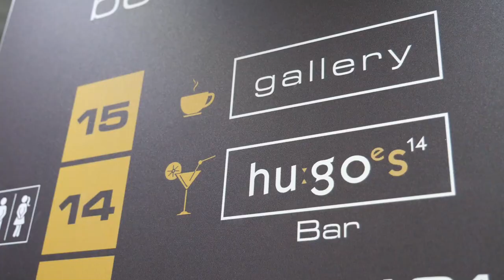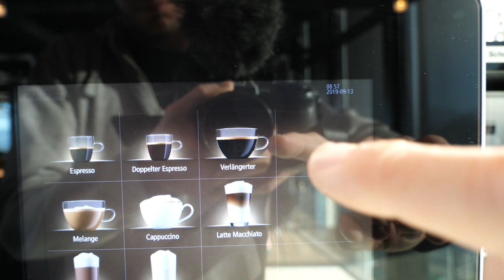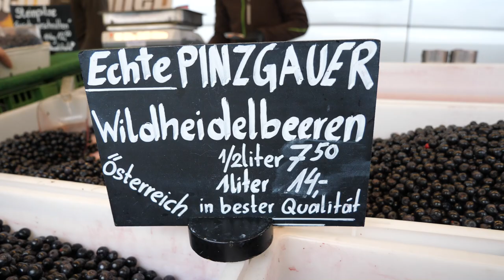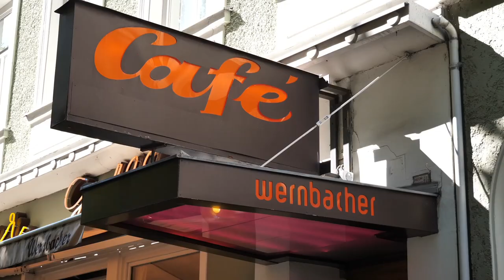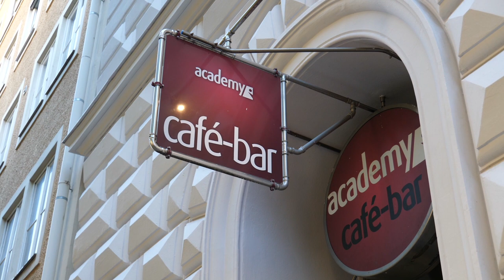Salzburg Tipps: Hauptbahnhof und Umgebung mit Insider Tipps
Wenn ich mit dem Zug reise buche ich meist ein Hotel in der Nähe des Bahnhofs. Rund um den Salzburger Hauptbahnhof kannst Du viel erleben. Restaurants, Cafés, Sehenswürdigkeiten, Bars und sehr gute Verkehrsverbindungen sind perfekt um rund um den Hauptbahnof Salzburg zu übernachten.

Eigentlich wohne ich nur wenige Gehminuten vom Salzburger Hauptbahnhof entfernt. So kann ich Dir besondere Insider Tipps für Salzburg geben. Unverhofft komme ich zu einer Roomtour und einer Übernachtung im neuen Arte Hotel Salzburg Von der Hugoes Bar im 14. Stock und von der Dachterrasse bietet sich ein perfekter Blick über Salzburg. Wer mich kennt weiß, ich liebe Hochhäuser und Hotels mit toller Aussicht! Auch von den Zimmern im Arte Hotel und von der Trainspotting Lounge kannst Du Salzburg von oben genießen.

Vom Arte Hotel aus besuche ich die Sehenswürdigkeiten in Salzburg. Die Sightseeing-Tour im Video führt  insbesondere durch die Elisabethvorstadt und das Andräviertel. Bei den Salzburg Insider Tipps  zeige ich Dir auch eher unbekanntere Sehenswürdigkeiten in Salzburg in der Nähe des Hauptbahnhofs u.a. am Salzachkai, den Müllnersteg sowie den Zwergerlgarten und die Orangerie im Mirabellgarten. Meine Highlights auf der Schranne (Schrannenmarkt), die Gelateria Tiziana und die Academy Bar in der Franz-Josef-Straße und das Take The A-Train Festival vor dem Hauptbahnhof Salzburg dürfen bei den Reisetipps für Salzburg auch nicht fehlen.

Untertitel sind bei diesem Video in folgenden Sprachen verfügbar:
- Deutsch